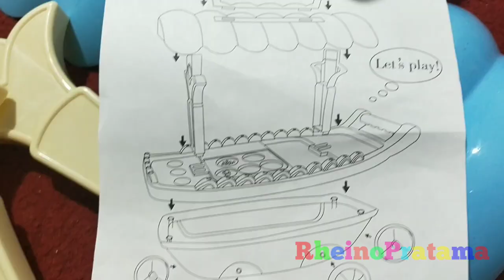unboxing gerobak es krim mainan ice cream shop mainan kedai es krim | channel anak-anak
Sweet Shop Luxury Ice Cream Candy Cart lollipop candy chocolate

unboxing mainan kekinian, ice cream shop atau grobak es krim,
Bermain menjual es krim, makanan dan bermain peran menjadi hal yang menyenangkan untuk dilakukan oleh Anak Anak yaitu bisa belajar sambil bermain.
Jualan es krim dan permen lolipop (lollipop), dengan bentuk yang terlihat enak dan berwarna warni, Anak pasti menyukainya apalagi anak Perempuan.

ikuti keseruannya ya teman-teman.

jangan lupa subsribe, comment dan likenya ya .

Ayo Tonton video ku yang lainnya teman-teman

unboxing present-day toys, ice cream shop or ice cream carts,
Playing selling ice cream, food and role playing is a fun thing for kids to do that is they can learn while playing. With a form that looks nice and colorful, the child must love it, especially the girl.

follow the excitement, friends ...

don't forget subsribe, comments and comments

es krim beng beng
es krim chocolatos
es krim lagu anak
es krim mainan jepang
es krim oreo
mainan gerobak es krim
permen lollipop